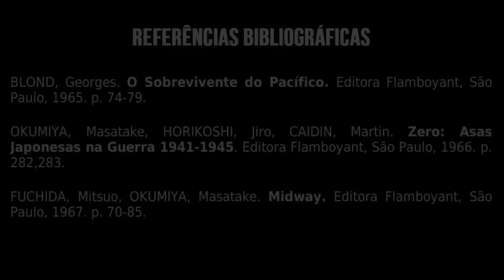O Ataque Doolittle na Perspectiva Japonesa e a sua Importância na Guerra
O Ataque Doolitle é um tema bem conhecido entre os entusiastas da Segunda Guerra Mundial, mas pouco se sabe do seu real efeito na guerra. Foi por causa deste insignificante ataque que os japoneses se decidiriam pela operação em Midway, que seria palco para a sua maior derrota na guerra. Além disso, muito se conhece a respeito do tema, mas a partir do ponto de vista americano. Portanto, conheça agora este ataque a partir da visão dos japoneses, e como ele foi importante para o desfecho da Guerra do Pacífico.

Gostou? Se você é entusiasta de História e da Segunda Guerra Mundial, saiba mais sobre a Guerra do Pacífico

00:00 Introdução
01:27 O Ataque Doolittle
04:14 As Suspeitas Japonesas
06:38 Tóquio Sob Ataque
10:47 Consequências do Ataque
12:21 Fontes e Encerramento

REFERÊNCIAS BIBLIOGRÁFICAS:

BLOND, Georges. O Sobrevivente do Pacífico. Editora Flamboyant, São Paulo, 1965. p. 74-79.
OKUMIYA, Masatake, HORIKOSHI, Jiro, CAIDIN, Martin. Zero: Asas Japonesas na Guerra 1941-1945. Editora Flamboyant, São Paulo, 1966. p. 282,283.
FUCHIDA, Mitsuo, OKUMIYA, Masatake. Midway. Editora Flamboyant, São Paulo, 1967. p. 70-85.

Roteiro e Edição: Zander Klüser
Direção e Pesquisa: Zander Klüser
Revisão: Zander Klüser